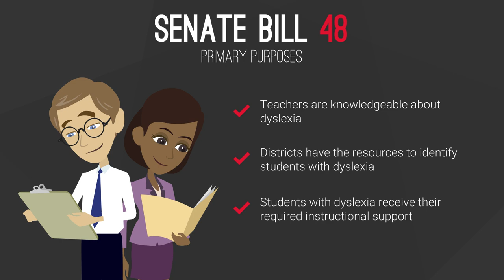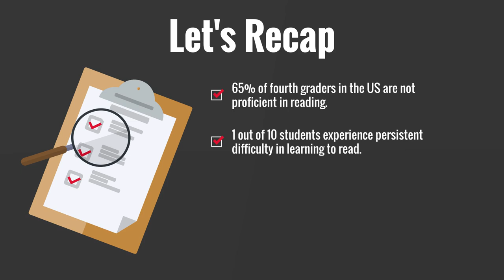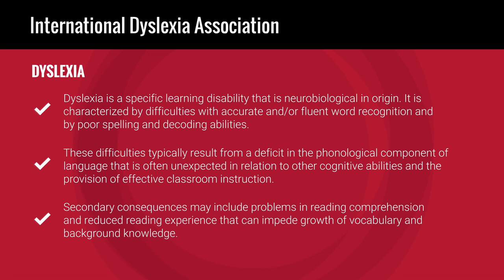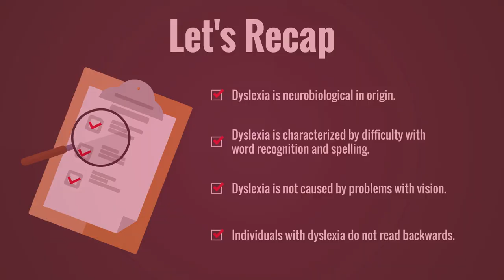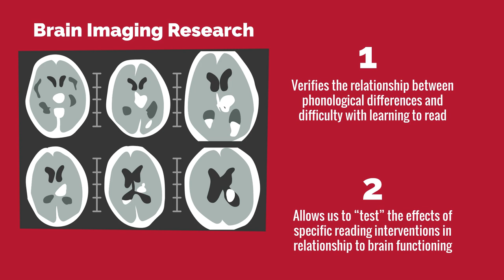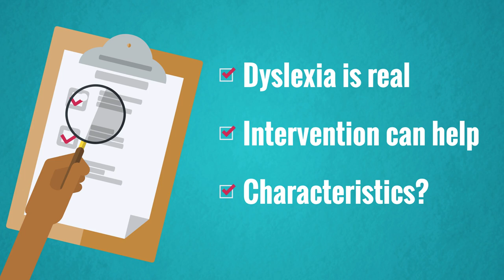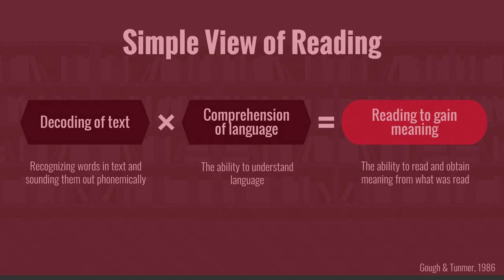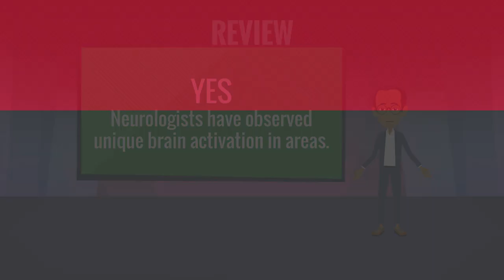What is Dyslexia?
This video provides an overview of commonly used definitions of dyslexia and delineates characteristics that may be present from early childhood through the upper elementary grades. In addition, we dispel dyslexia-related myths and take a peek inside the reading brain.